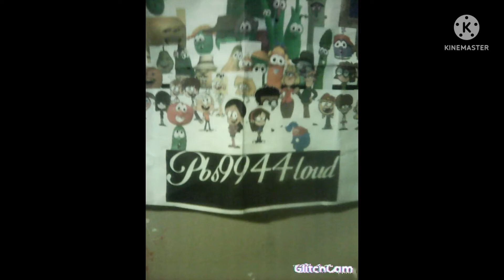come and learn with pibby fanmade part 3 ( Memorial Day special )